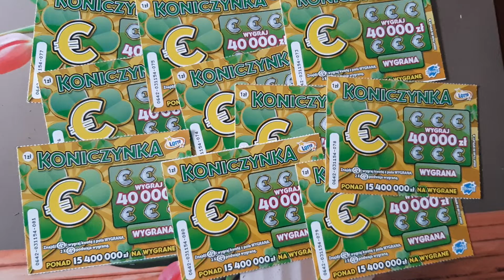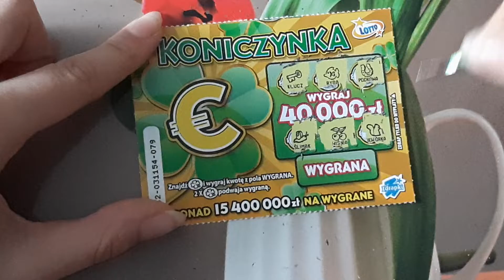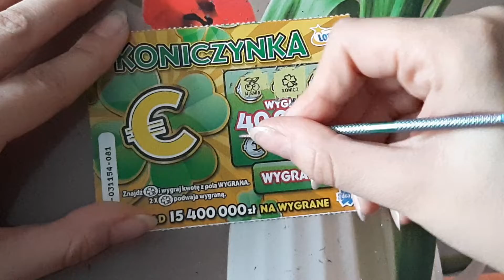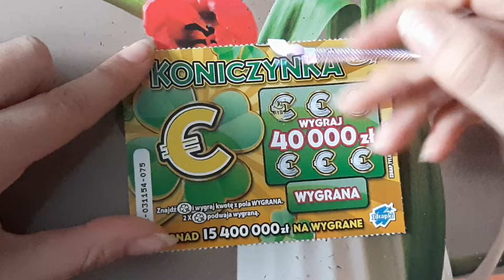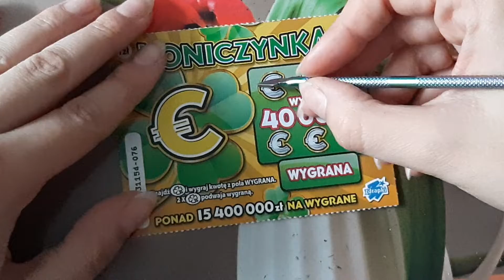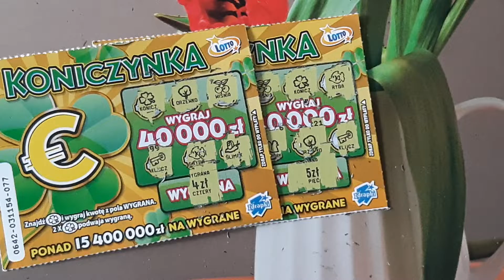#214 || Spóźniona premiera zdrapeczki 🍀KONICZYNKA 🍀